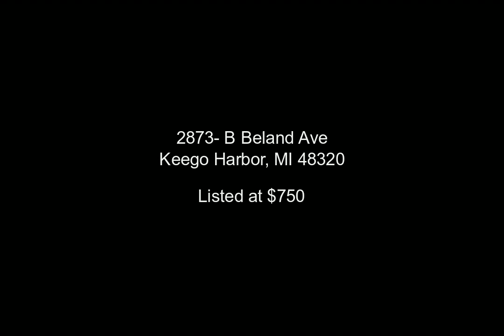2873- B Beland Ave, Keego Harbor, MI - 2200030685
0 Bedrooms, 2.0  Bathrooms, $750, MLS# 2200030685

Easy lease living in the adorable One Bedroom, One Full Bathroom with Laundry facilities in the unit! Private large fenced yard w/deck for outdoor enjoyment all year. Freshly painted and many updates-very well cared for! Great location in the Heart of Keego Harbor! Walk to shops, restaurants and all of the good things on Orchard Lake Rd. Quick commute via major roadways. West Bloomfield Schools. Truly a "Pied a Terre" that is waiting for you. Two car parking at premises. &xD;&xA;Landlord requires: Fully completed Rental Application, Last two paystubs, Bank Statement and copy of full credit report with score at application for lease consideration.

Presented by:

Dawna Phillips Kuhne , Jane Lowell